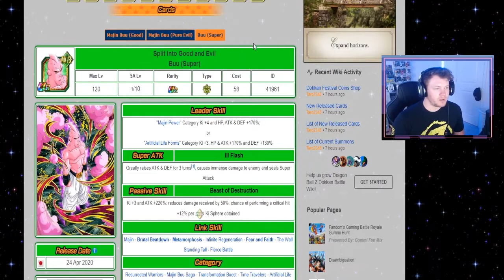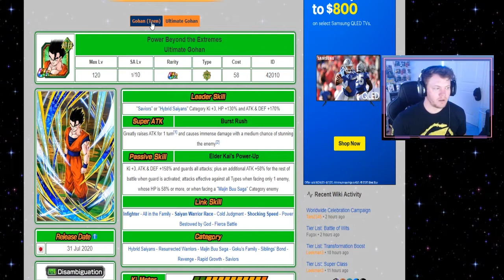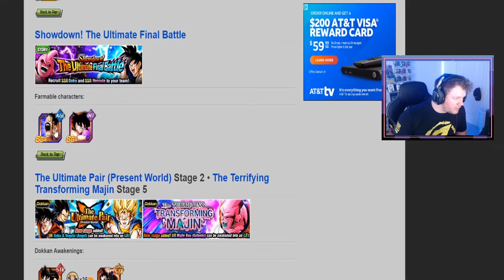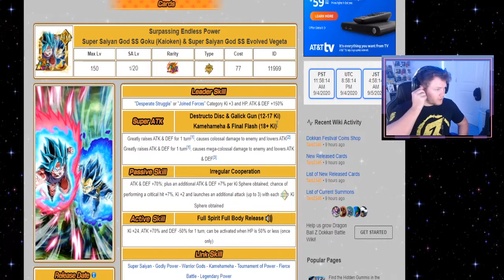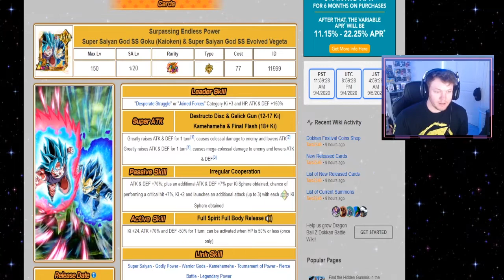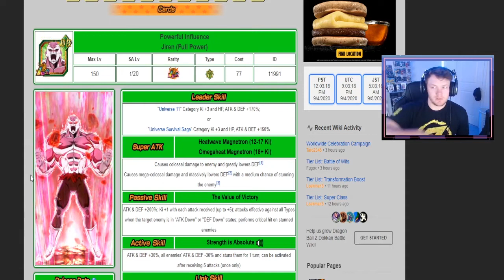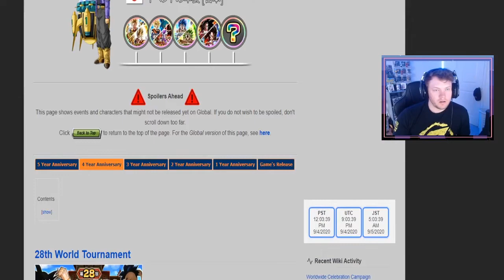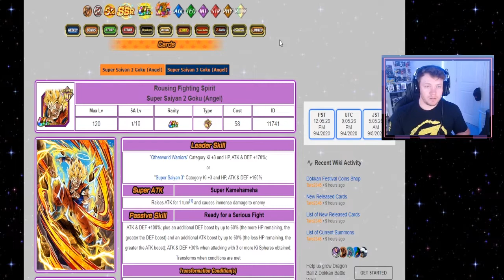WHAT TO EXPECT ON GLOBAL BEFORE NEW YEARS!! | Dokkan Battle Global News, Updates, and Discussions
Hey guys, Cannibal here!

More of a "recap" video than anything, I talk about the next few banners more than likely releasing on Global between now and the New Years' banner!